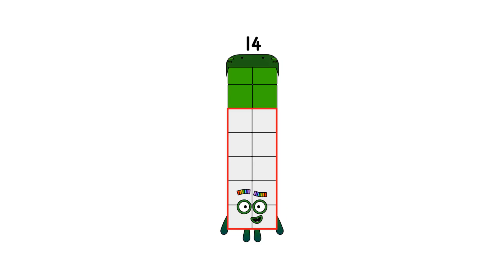Numberblocks Cartoon | Numberblocks Band 0 to 6000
Numberblocks Addition
Numberblocks Adding